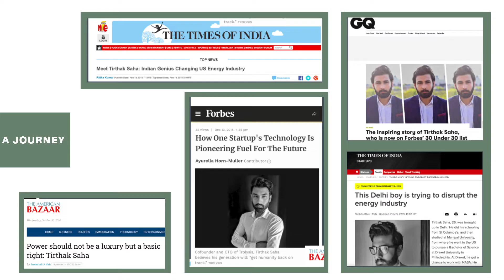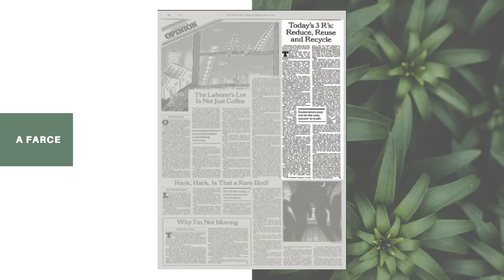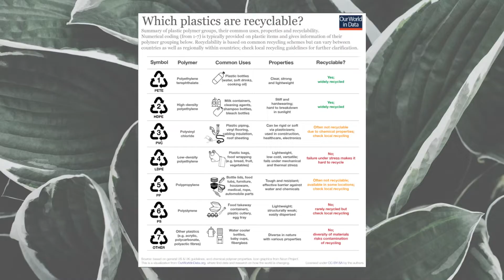The Myth of the 3 R's - Sustainability's Road Ahead | Tirthak Saha | TEDxNIITUniversity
'It is time to see through their lies. It is time to push the responsibility back where it belongs. To do that the first step would be to Reduce our consumption of unsustainable materials.' Through his talk, Mr. Saha highlighted instances that would compel one to introspect and reconsider a lot of their daily life decisions, which inflict irreparable damage to the environment and unearthed the corporate motives sheathed behind the common notion associated with sustainability-The Three R's. A 27 year old environmentalist, social impact entrepreneur, and engineer, Tirthak Saha was awarded a spot on the prestigious Forbes 30 Under 30 list in 2018 for his innovative contributions to the field of Energy in the United States. Tirthak worked tirelessly to help transform India into global leaders in the Sustainability and Climate Change movement. This talk was given at a TEDx event using the TED conference format but independently organized by a local community.